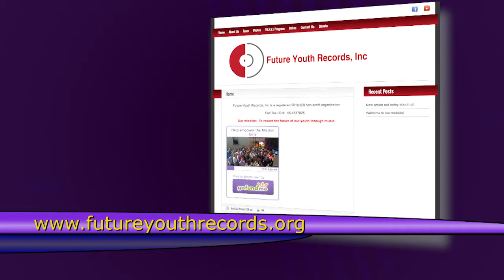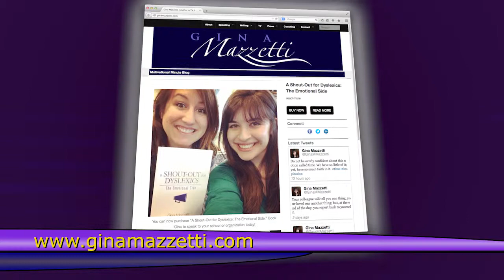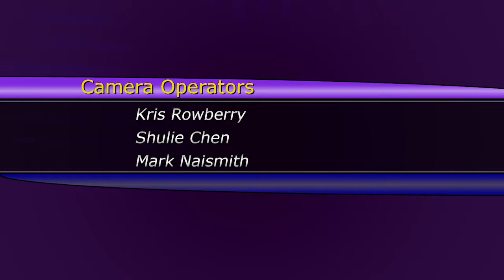Living Authentically with Gina Mazzetti - 01 - Jason Wall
On her first episode, Host Gina Mazzetti talks with Jason Wall, Executive Director of Future Youth Records.